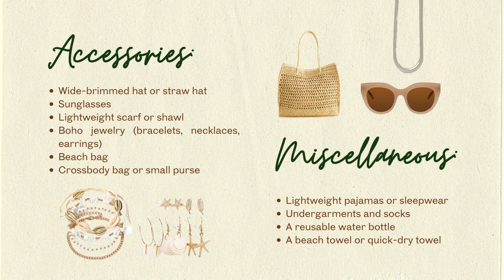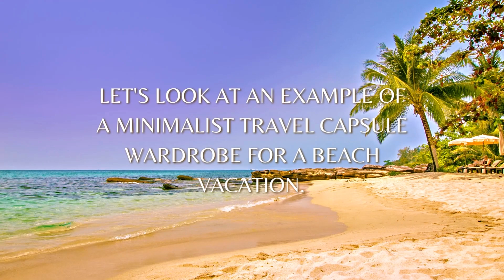Summer vacation Capsule wardrobe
Discover the ultimate summer vacation capsule wardrobe! Learn how to pack light with essential pieces for effortless style on your holiday. Perfect for women looking to create chic and versatile travel outfits.